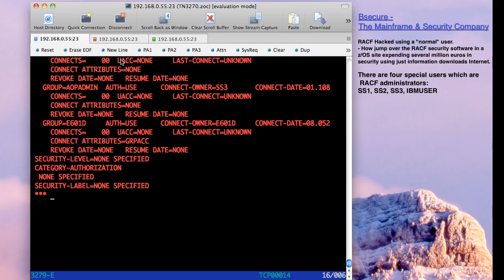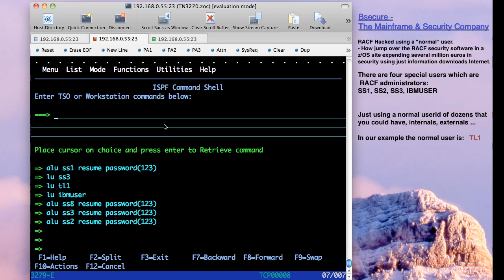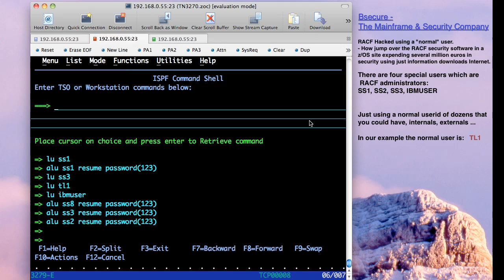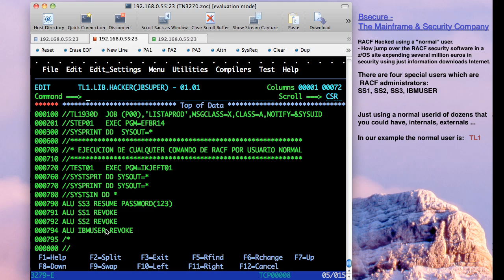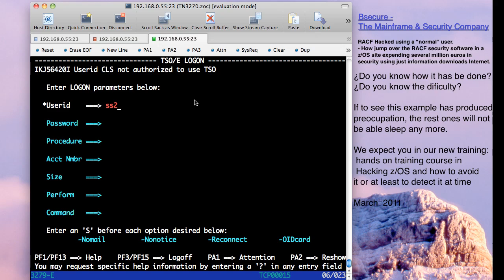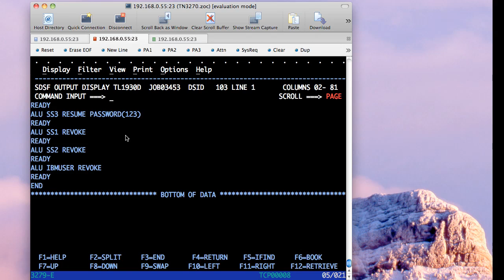MainframeNews.net - Bsecure - Mainframe hacked English 1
Bsecure The Mainframe and Security Company shares a webcast in which he demonstrates the ease with which an unprivileged user gets full control of a Mainframe System. This technique and many others are explained and practiced in his new course Smart Hacking z/OS Workshop.